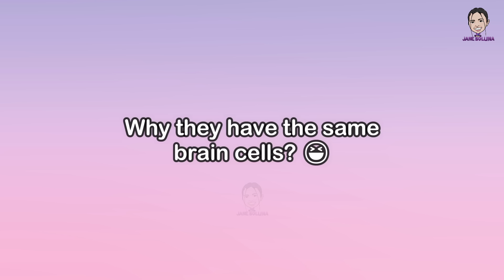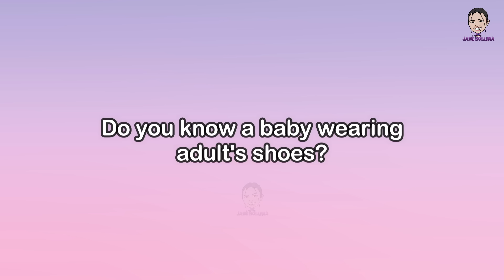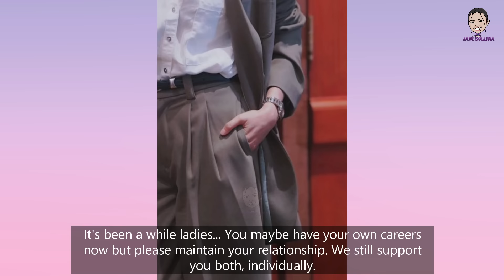[EngLot] WHAT HAPPENED During Press conference for the series Rain Drops, Rust Smell